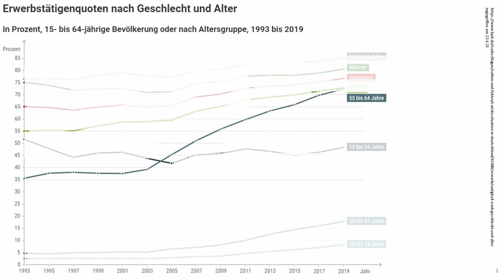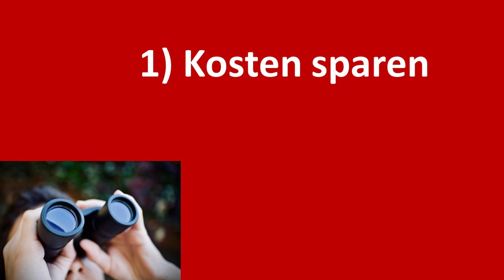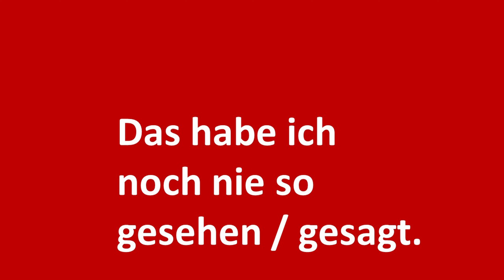Jens-Uwe Meyer Reset: Was ist wirklich wichtig? Was tun?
Jens-Uwe Meyer war Kriminalbeamter, Journalist und hat seine Doktorarbeit über Innovationen in Unternehmen geschrieben. In seinem neuesten Buch sieht er sich Treiber und Konsequenzen der aktuellen Entwicklungen an.

Und ich war PC-Techniker, Wissenschaftler unter anderem beim Fraunhofer Institut für System- und Innovationsforschung und bin nun Professor.

In diesem Video berichte ich, was Jens-Uwe Meyer geschrieben hat.
Und in dieser Position gebe ich meine Meinung dazu.